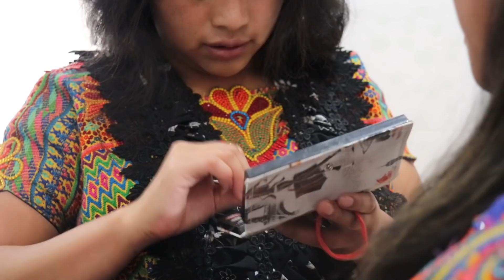no le quites a tus hijos su niñes !Reflexión!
Sígannos en FACEBOOK: Ni De Aquí, Ni De Allá 502